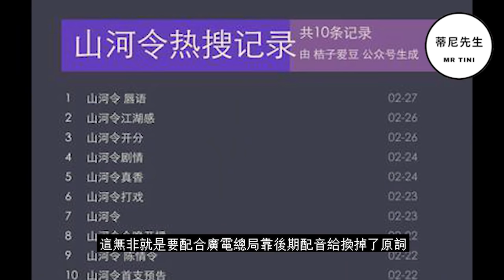山河令Word of Honor 💖10個你可能不知道的事：揭開潛在大膽台詞，他倆差點搶掉了張哲瀚和龔俊的角色！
作為2020年的首部耽改爆款劇《山河令》無疑是目前熱度最火的劇集。這次我們就為大家整理出了10個關於《山河令》你可能不知道的事，看看在這些爾虞我詐的江湖紛爭下有哪些不為人知的幕後秘密吧！

【影片章節】
0:00 前導
0:19 山河粉化身唇語專家揭開潛在台詞
1:44 張哲瀚&龔俊不是男主第一人選
2:59 龔俊二次下海耽美成內娛第一人
4:00 張哲瀚想演的其實是溫客行
5:04 張哲瀚與龔俊的空氣游泳
5:39 山河令的穿幫鏡頭
6:24 山河令在播出前不被業界看好
7:35 山河令用心的細節刻畫
8:26 鐵粉編劇成功力阻原著魔改
9:29 優酷加更神操作遭吐槽